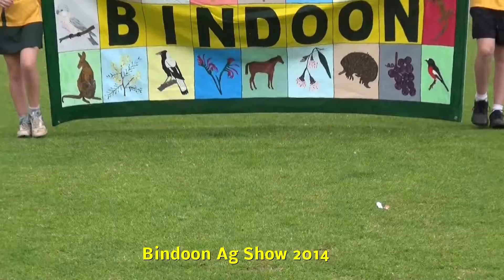Bindoon show & Fair 2014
Snippets from Bindoon Show 2014. Stunning audience participation by Westindian DJ and Dancing partner. Although it was raining he made the sun shine for. they got dads dancing with daughters, moms with sons. Best of all DJ Rev CB and his partner Faye Makin engaged the teenagers.